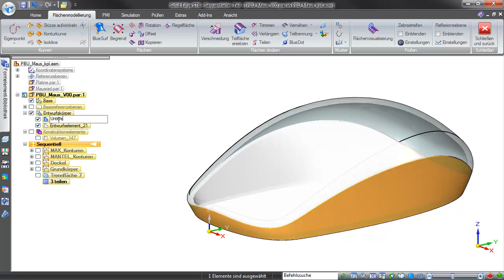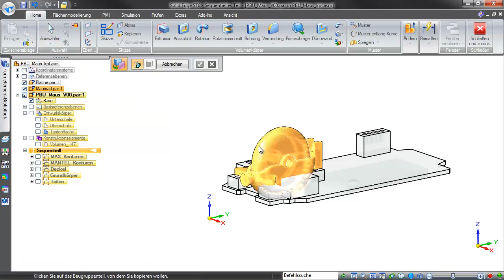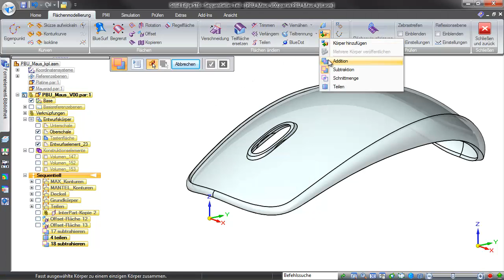Solid Edge Tutorial: Multibody-Design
In diesem Solid Edge Video-Tutorial zeigen wir Ihnen anhand einer PC-Maus, wie Sie die Multibodydesign-Funktionen von Solid Edge optimal einsetzen.

Ziel dieses Tutorials ist es, nicht nur den prinzipiellen Vorgang zu demonstrieren, sondern Ihnen gleichzeitig auch Funktionen vorzustellen, die Sie überlicherweise in Ihrem Konstruktionsalltag nicht verwenden.

Diese Funktionen zeigen wir im Video:
- Flächenmodellierung
- Multibodydesign
- Kabelbaumkonstruktion
- Rendering

SIE MÖCHTEN MEHR LERNEN?
Dann sehen Sie sich einen unserer kostenlosen Videokurse an. Alle Videokurse finden Sie auf unserer Webseite